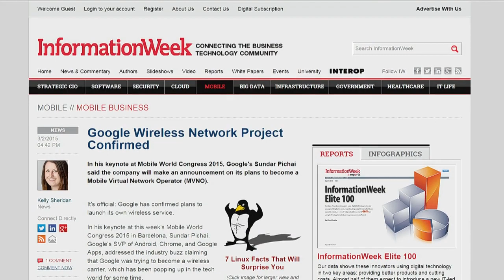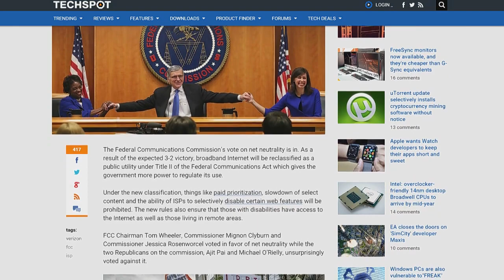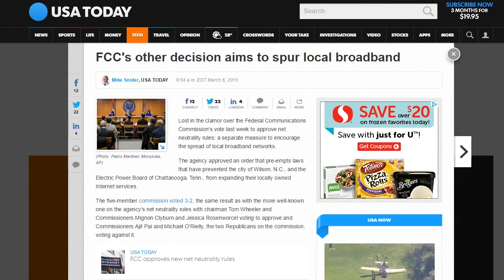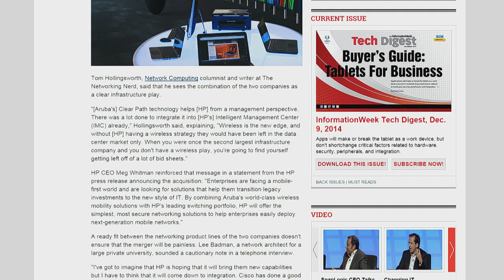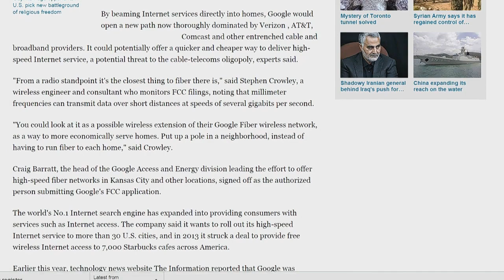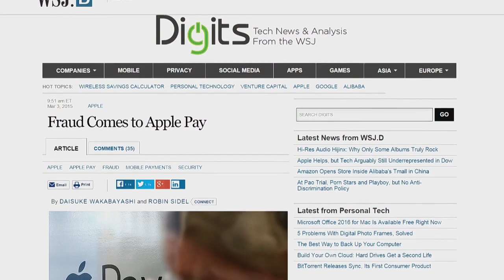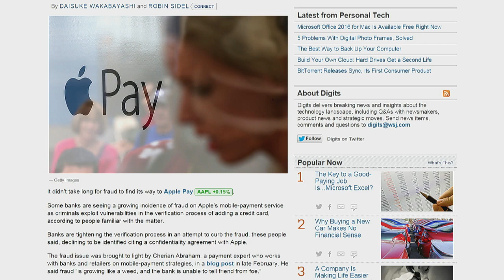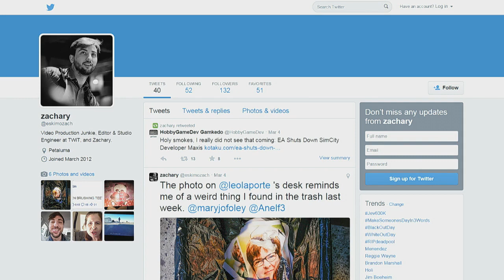This Week in Enterprise Tech 130: Net Neutral, Google Positive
Hosts: Fr. Robert Ballecer, SJ, Brian Chee, and Curtis Franklin

Google goes wireless, two new Azure services, Blackphone 2, Lenovo see's a market fallout due to SuperFish, a new model looks for internet security threats by scanning for bad language, FCC vote to reclassify internet service providers under Title II of the Federal communications act, HP buys Aruba and more!

Guest: Oliver Rist